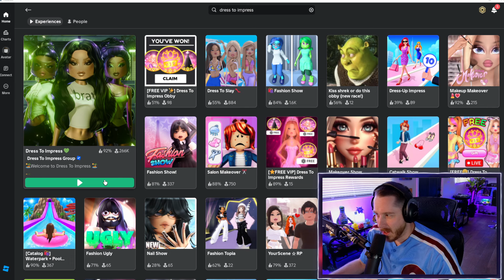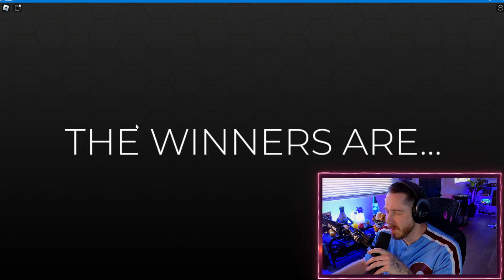Dress To Impress BUT I Can Only Use The Color RED!! (Roblox)